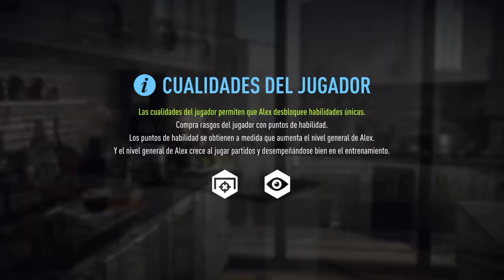FIFA 18 | EL CAMINO | CAPITULO 1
Canal De FIFA ULTIMATE TEAM

-ID De PlayStation 4- (agregame)
BestGamer1794

Etiquetas Por TGN Gaming

GTA V
GTA V ONLINE
GTA V ONLINE PARKOUR
GTA V ONLINE CARRERAS ACROBATICAS
GTA V ONLINE PARTIDAS A MUERTE